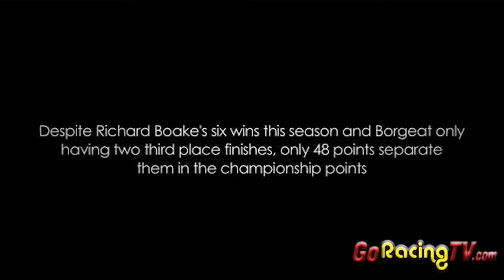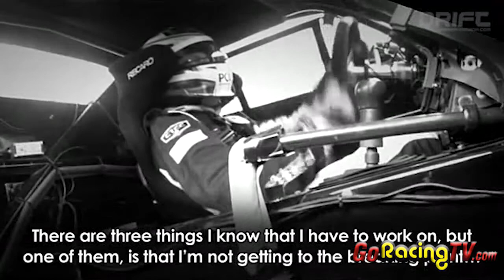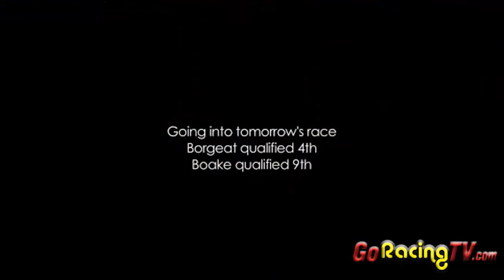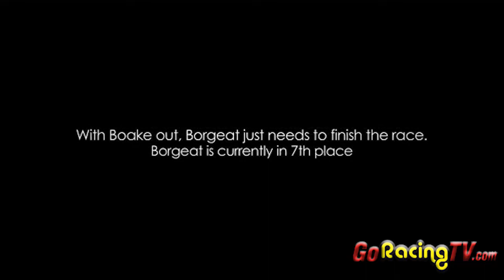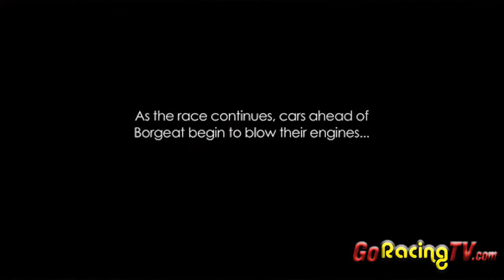2011 Canadian Touring Car - Week 7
It was an exciting day for Castrol Canadian Touring Car Championship presented by Continental Tire (CTCC) competitors as they were competing in Round 13 at the NAPA Auto Parts 200 presented by Dodge. On the starting grid of the famed Circuit Gilles-Villeneuve, Pole position was held by St. Leonard d'Aston driver Marc-Antoine Camirand in his BMW Z3 with a best lap time of 1:51.796. Camirand was followed by Brampton drivers Sasha Anis in his Hyundai Genesis Coupe and his teammate Bob Attrell in third in a Hyundai Genesis Coupe. The fourth and fifth grid positions were held by Montreal drivers Etienne Borgeat in a Pontiac Solstice and Nick Wittmer in his Honda Civic Si. Also in the field, Marc-André Bergeron from Trois-Rivières was driving his Mazda RX8 starting at the 28th position and Simon Dion-Viens from St. Joseph de Kamouraska was driving a BMW 328 from 8Legs Racing, starting at the 11th.

As the race started, Dion-Viens had to pull off on the first lap and had to retire from the race due to mechanical problems. A few laps later, the leader in Super Class points, King City driver Richard Boake pulled off in the last corner with a blown engine. Sure enough, this misfortune has cost him his first place in the Championship, for the time being with only two Rounds left this season. St. Anne des Lacs driver, Mathieu Audette also blew his engine unexpectedly early in the race.

Camirand was leading the field for quite a while, followed very closely by Anis. Both drivers were battling for the win, but close to the end, Camirand experienced mechanical problems which melted some wires and caused him to stop. Anis also experienced mechanical problems. At the same time, Ottawa driver Alex Healy blew the motor in his Acura RSX.

Super Class
That left Nick Wittmer in the lead in his Honda Civic Si followed by Bob Attrell. After a few laps Wittmer`s engine blew handing the lead and win to Attrell. Scott Nicol from Barrie, Ontario managed to climb from the tenth position to end in second place in a Honda Civic Si. Nicol was returning to CTCC racing for the first time after several years of absence. Borgeat got the third position, now placing him in first place of the Championship.

"Montreal is my hometown and whenever I have the chance, I come on this track to ride my bike, it paid back", pleasantly said Borgeat. "All season long, I kept the pace, finishing the races and cumulating points, now I pushed Boake from the first place and I did that here at home and I am very happy about that!"

Post race analysis showed that the race was run past its 30 minute time limit and that Nick Wittmer had finished in first. Unfortunately he was later disqualified for a technical procedure infraction.

Best lap time was made by Marc-Antoine Camirand with 1:52.99.

Touring Class
While the Super Class cars were having a tough race and multiple mechanical surprises, the Touring Class vehicles were handling the circuit Gilles-Villeneuve pretty nicely. Fortunately, no incidents were encountered by any of the cars. As a matter of fact most of the drivers were lapping within two seconds of each other.

At the checkered flag, Trois-Rivières driver Jocelyn Hébert took the victory in front of teammates Tom Kwok and Gary Kwok who respectively finished in second and third positions in their Honda Civic Si. Those three drivers battled a very nice and clean race.

"After Jocelyn passed me, I tried to come back and passed him again and I could not reach him" declared Tom Kwok. "Even though I tried during all race, I just couldn't get to him because he was too fast."

Unfortunately two drivers did not participate in the race because of engine problems: MINI driver Alain Lauzière from Vaudreuil-Dorion and Trois-Rivières driver Jacques Deshaies in his Mazda 3 Sport.

Best lap time was made by Jocelyn Hébert with 1:58.245.

To get the complete result of Round Thirteen, You can also follow CTCC on Facebook and Twitter.

The Championship's final Rounds 14th and 15th will take place on September 9 to 11 at Circuit ICAR during the Continental Sundown Enduro.

About CTCC
The Castrol Canadian Touring Car Championship presented by Continental Tire is Canada's only professional road racing series. Now in its fifth year, CTCC showcases race cars based on their stock street version. In 2011, CTCC will be featured at Circuit ICAR, Mosport International Raceway, Honda Indy Toronto, Circuit Gilles Villeneuve and Grand Prix de Trois-Rivières.

Experience the rush of touring car racing!